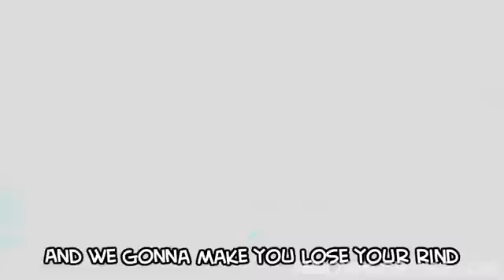Annoying Orange - Party Rock Anthem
SO MUCH BEAT BOXING.